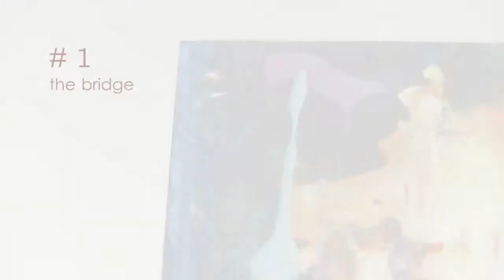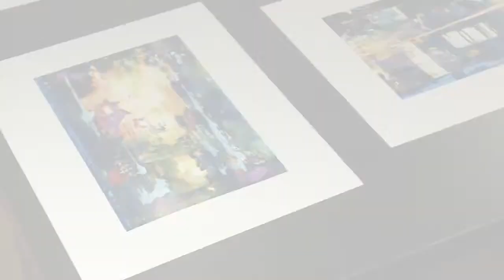Cathy Sunshine and Mary Lou Blackledge: 25 Years of Combining Business and Art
Taken from their 25th anniversary gala, explore the creative partnership between business consultant Cathy Sunshine and Mary Lou Blackledge -- and explore their newest collaborative pieces!